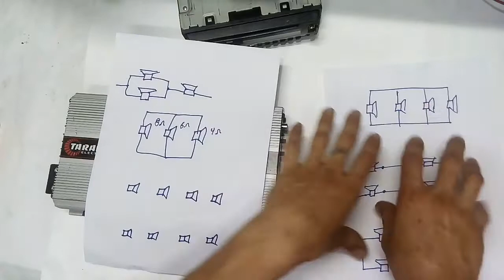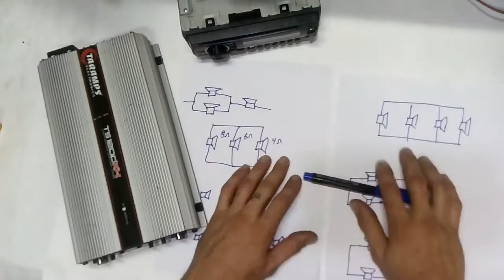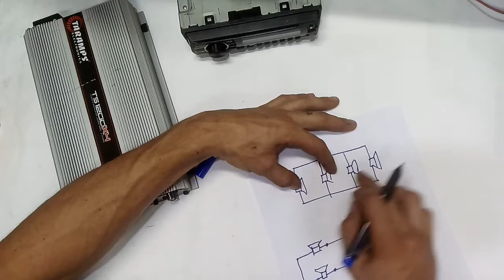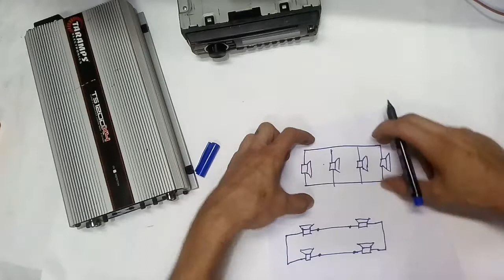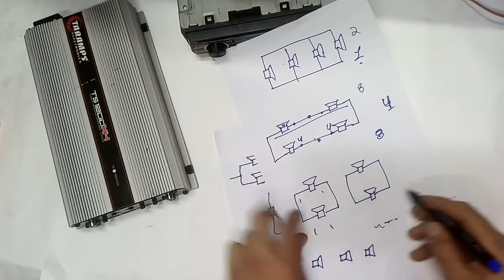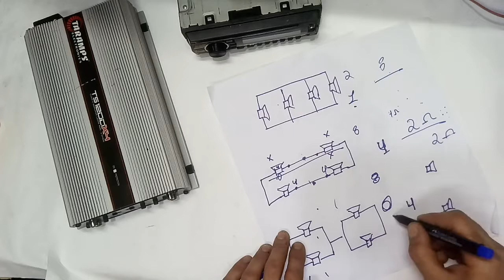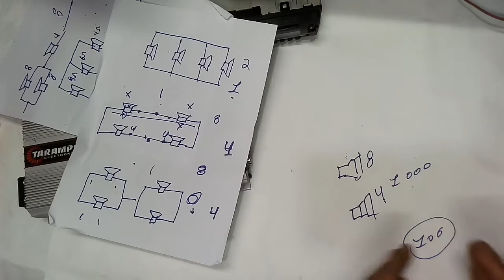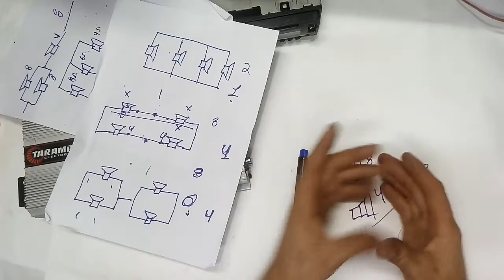Falante mais potente que amplificador ? Impedância, potência tudo sobre...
Tudo sobre impedância, potência e ligações com amplificadores automotivos e profissionais